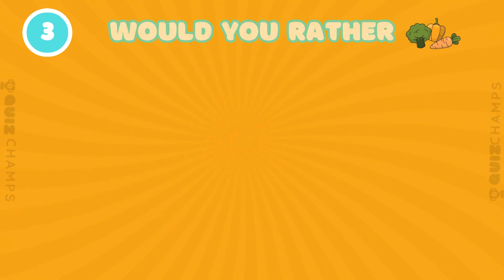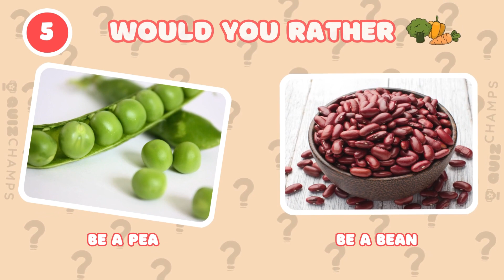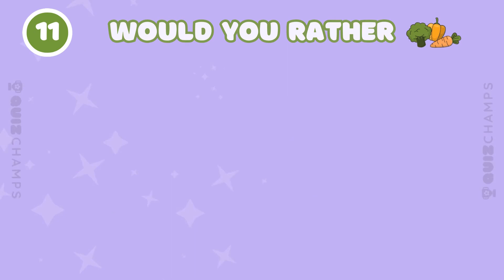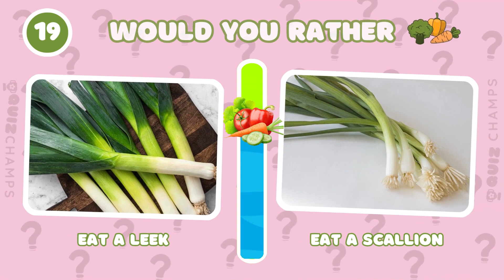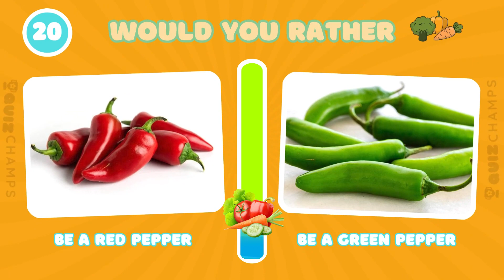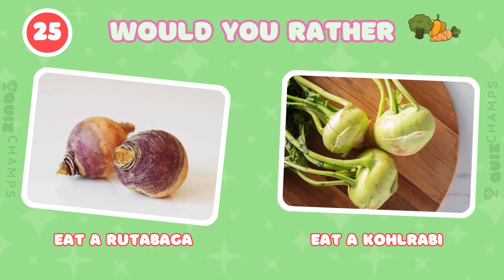🥦🥕 Would You Rather: Vegetables Edition 🍆🌽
Welcome back to Quiz Champs! 🏆🎉

In today’s video, we’re bringing you an exciting “🥦🥕 Would You Rather: Vegetables Edition 🍆🌽” quiz that will challenge your decision-making skills and test your knowledge!

Remember, every question is an opportunity to learn something new. So, don't worry if you don't know the answer, just take a guess! You might surprise yourself.

Thank you for your support, and remember, every day is a chance to become a Quiz Champ! 🏆